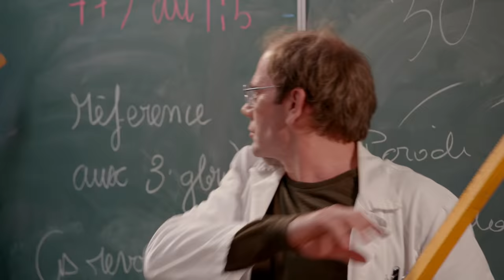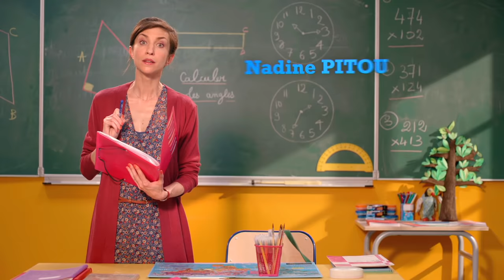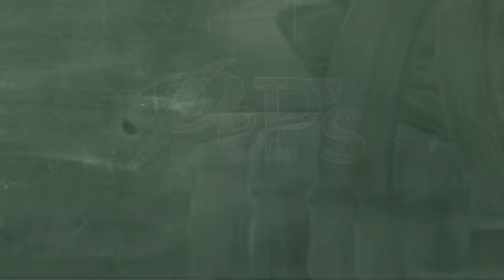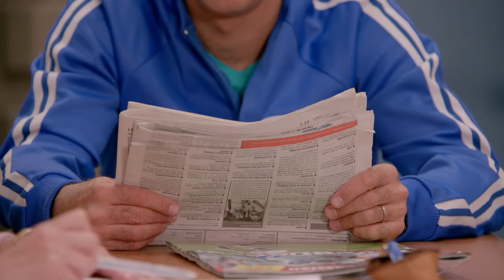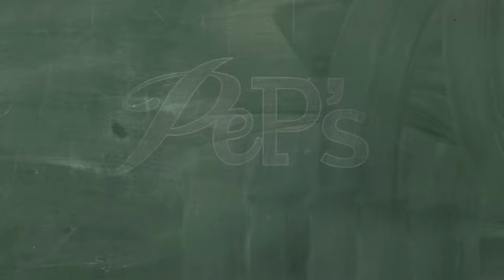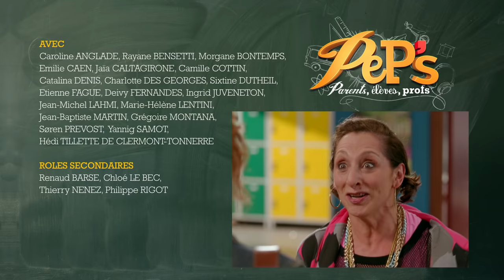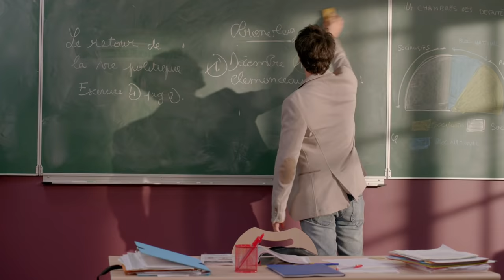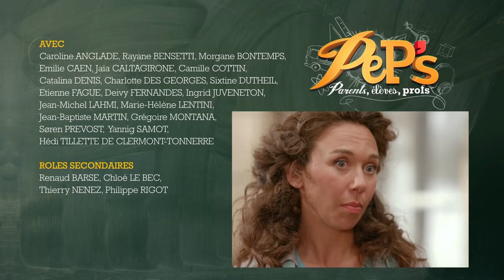PeP's - parents, élèves, profs - Compilation 06 - 1 heure